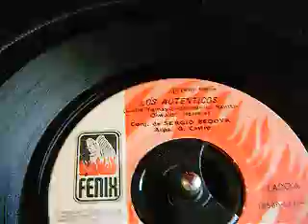MUSICA ECUATORIANA ANTIGUA: ABORIGENES DE OTAVALO. (PASACALLE).- LOS AUTENTICOS DE OTAVALO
DE LA AUTORIA DE LUIS ALBUJA Y ANTONIO ALBUJA.   GRABACION ORIGINAL DE DISCOS FENIX (1969).